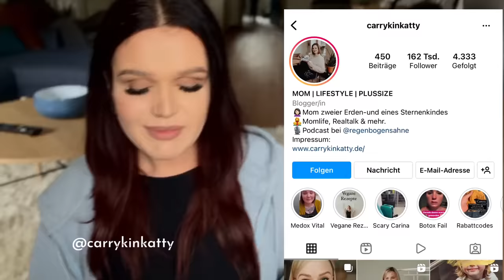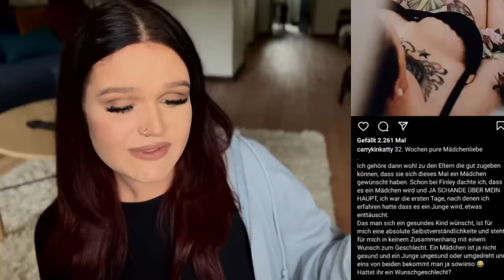Mama Blogger erzieht ihr KIND (4) als ein TRANSSEXUELLES MÄDCHEN !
Eine Mama Bloggerin hat auf Instagram bekanntgegeben dass ihr Kind (4) Transsexuell ist.